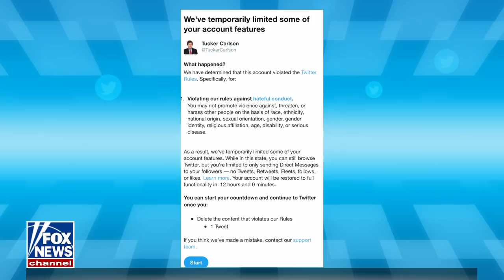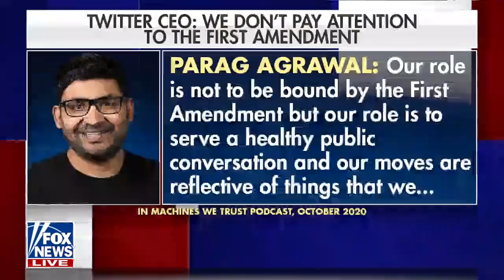Tucker: What is a woman?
Fox News host gives his take on Judge Ketanji Brown Jackson not defining what a woman is on 'Tucker Carlson Tonight.'